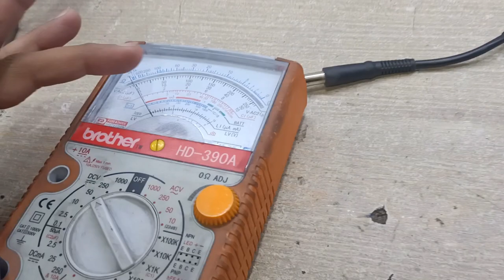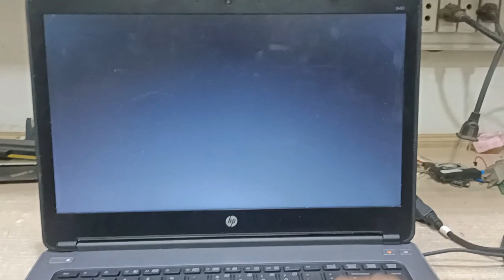Hp ProBook 640 G1 Caps lock blinking 5 long 3 short No Display Solution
hp 640 g1 laptop come to my shop for repairing caps lock blinking 5 times long 3 times short open laptop and fix this problem

Hello friend's

Mostly help full videos for review's and repairing and information and informative and interesting